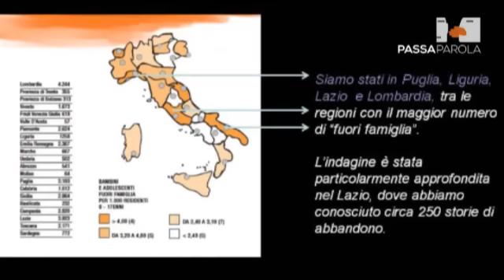Passaparola: Gli orfani in Italia di Andrea Cippone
Gli orfanotrofi non sono chiusi, sono ancora tanti, sono i nostri cittadini di oggi e di domani, se volete potete cercare di contribuire portando proposte, idee, e qualche suggerimento, c'è bisogno di tanta gente e tante risorse. Ci sono 15 mila bambini in Italia che hanno bisogno della nostra vicinanza, sono bambini senza famiglia, vivono in strutture di accoglienza, vivono nelle cosiddette "case famiglia". Andrea Cippone consigliere di Terra dei Piccoli Onlus.

La Terra dei Piccoli Onlus non ha dipendenti, vive della volontarietà di chi ci partecipa, se volete aiutarci e sostenerci sul sito trovate tutte le informazioni, sia per il 5 per mille, sia per sostenerci che per fare delle proposte e darci una mano nel portarle avanti.
Passate parola su quello che avete sentito, perché riguarda noi oggi e i nostri ragazzi domani." Andrea Cippone

Le foto del video sono di Christian Mantuano